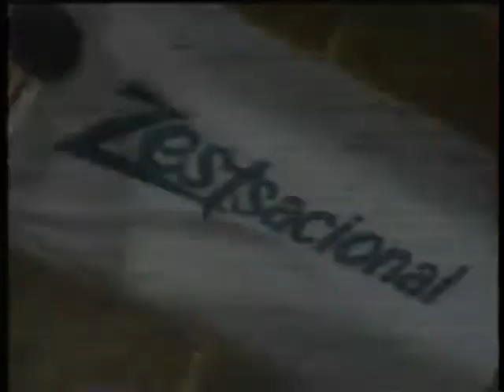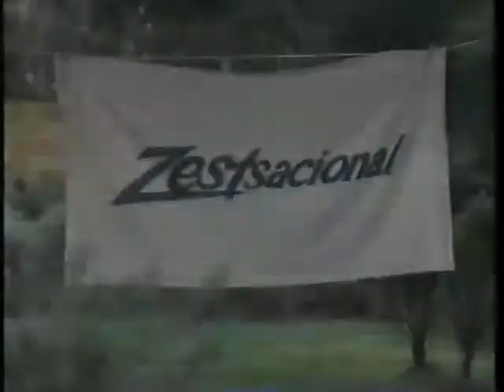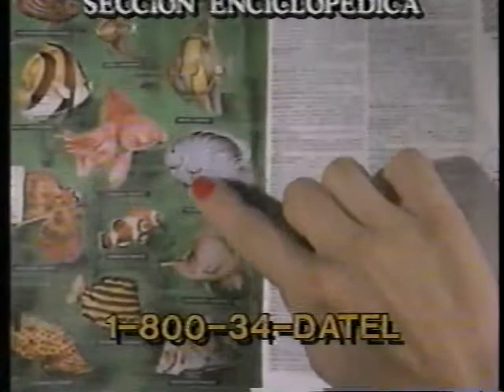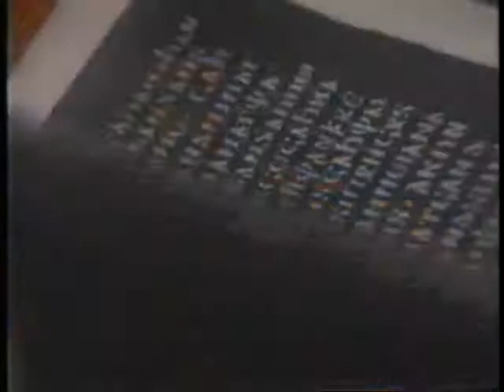CMLL TV (January 27th, 1991)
(Taped at Arena Coliseo in Mexico City on January 25th)
1) Martha Villalobos/La Diabolica vs Vicky Carranza/La Sirenita
2) Sultan Gargola/Tony Arce/Vulcano vs Mogur/Kato Kung Lee/Javier Cruz
3) Emilio Charles Jr/Jaque Mate/Jerry Estrada vs Huracan Sevilla/Misterioso/Angel Azteca
4) Pierroth Jr/Fuerza Guerrera/Kung Fu vs Octagon/Mascara Sagrada/Atlantis